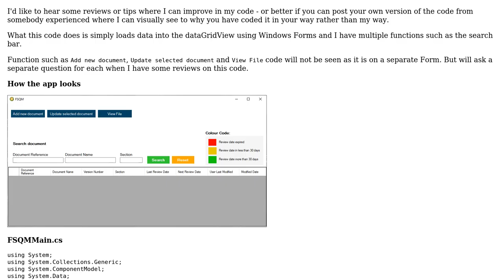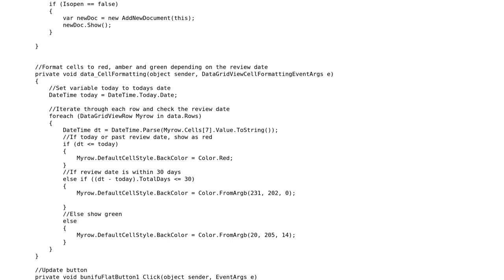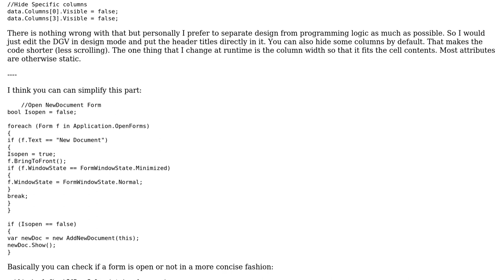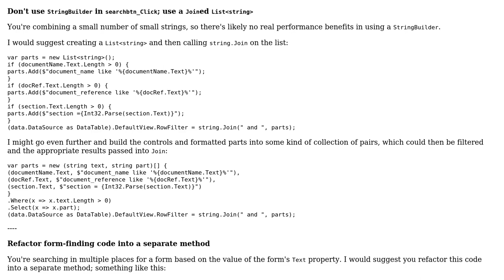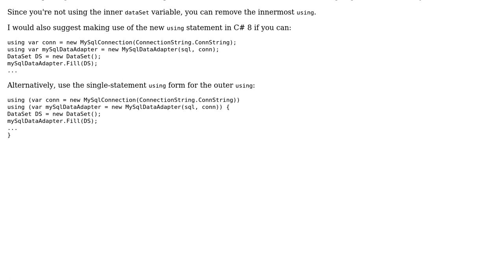C# Window Form Application Loading data into DataGrid and highlight specific values based on...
Code Review: C# Window Form Application Loading data into DataGrid and highlight specific values based on their values

With thanks & praise to God, and with thanks to the many people who have made this project possible! | Content (except music & images) licensed under CC BY-SA | Music | Images & others | With thanks to user Zev Spitz user EdGzi user Anonymous and the Stack Exchange Network Trademarks are property of their respective owners. You are responsible for your own actions.